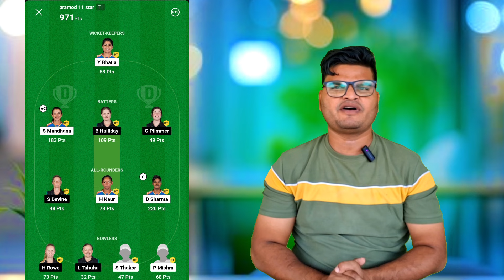कैसे प्रमोद बना Dream11 से करोड़पति! जानें Grand League जीतने के सीक्रेट्स - Prince Fantasy Expert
Video Description:

"Dream11 par 1 crore kaise jeete? Is video mein hum aapko batayenge Pramod ki inspiring journey, jo 2018 se Dream11 par lagataar khelte aa rahe hain aur aakhirkaar unki kismat chamki! India aur New Zealand women’s match mein unhone Grand League mein 1 crore jeetkar sabko hairaan kar diya. Is video mein aapko milenge kuch special tips aur tricks jo aapke Dream11 experience ko next level tak le ja sakti hain!

Pramod ne apni strategy aur patience ke saath 9000 se zyada contests mein khel kar sabit kar diya ki agar himmat aur sahi planning ho, toh aap bhi ban sakte hain Dream11 ke winner! Dekhiye ye video aur jaaniye Grand League jeetne ki best tips aur Pramod ka success mantra!

            ✅ Prince Fantasy Expert ✅

1. Dream11 tips to win
2. How to win 1 crore on Dream11
3. Dream11 grand league tricks
4. Dream11 winning strategy
5. Pramod Dream11 success story
6. Dream11 grand league tips
7. Fantasy cricket winning tips
8. How Pramod won 1 crore on Dream11
9. Dream11 top tricks
10. Dream11 crorepati story